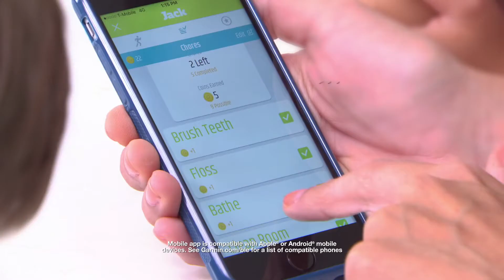vívofit jr.: The Activity Tracker Just for Kids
It’s epic. It’s amazing. It’s an activity tracker just for kids. With vívofit® jr. around their wrists, you can encourage a lifetime of healthy habits while helping your kiddos feel like pint-sized powerhouses. They’ll be able to track steps and active minutes, unlock mobile adventures and even find the motivation to make their beds.